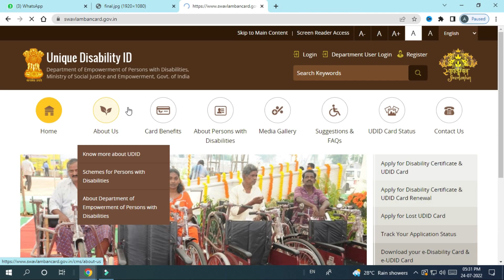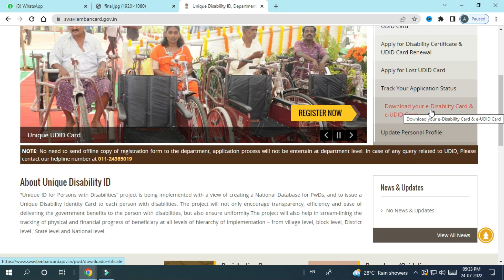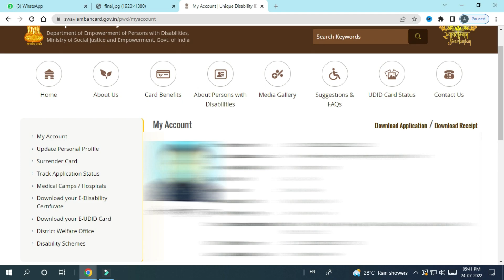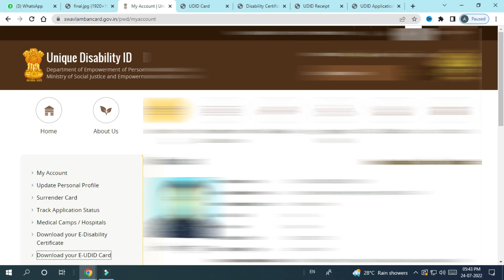Disability Certificate & UDID Card Download | Mobile No. Se UDID & Disability Certificate Download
Apna Mobile Number & Aadhar Number se UDID Card Download Kare
Asani se
Video Ko last tak dekhe aur apna UDID Card Download Karen
UDID Card किन को बनवाना चाहिए और यू डी आई डी
 कार्ड बनने के बाद हमे कैसे मिलेगा ? विडियो देखें